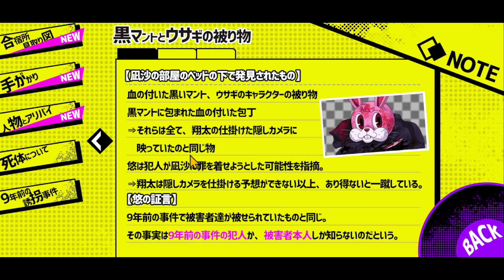#5【Buddy Collection】このノートの不自然な点みんな分かった？もちろん俺は分からなかったぜ？【バディコレクション 実況】